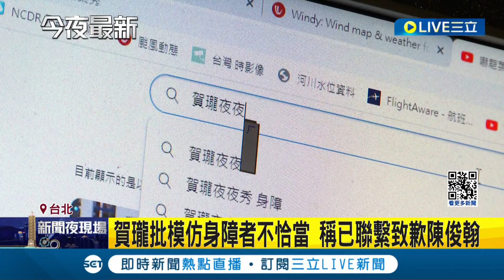賀瓏道歉了! 認"夜夜秀疏失"批王志安 賀瓏批模仿身障者不恰當! 稱已聯繫致歉陳俊翰｜記者 沈宛儀 江柏緯｜【LIVE大現場】20240129｜三立新聞台